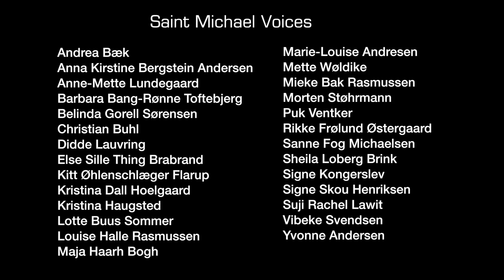People Get Ready - Saint Michael Voices - Gospelversion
Musik/tekst: Curtis Mayfield

Indspillet november/december 2015

Trommer: Kristian Djernes
Bas: Thomas Tønnesen
Keys/guitar: Christian Wandel